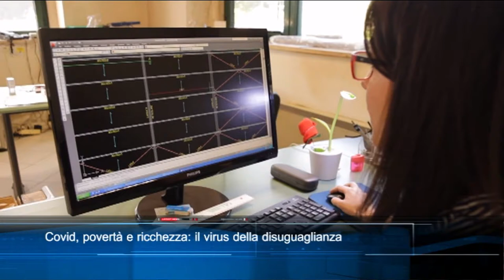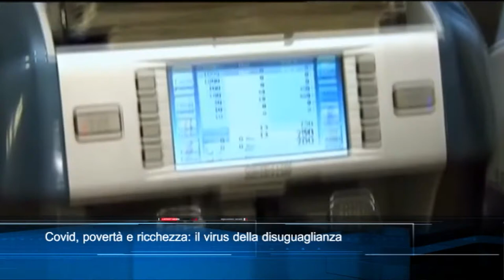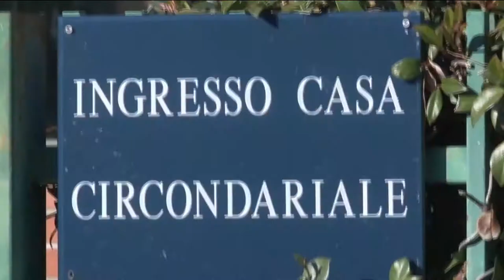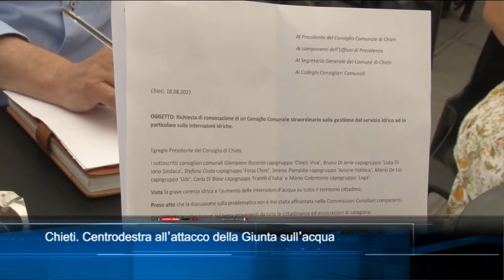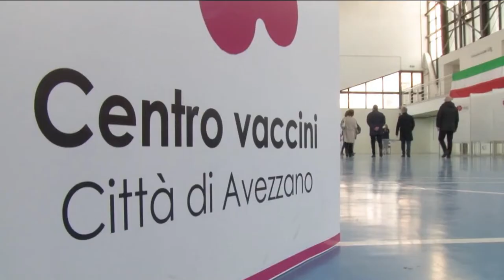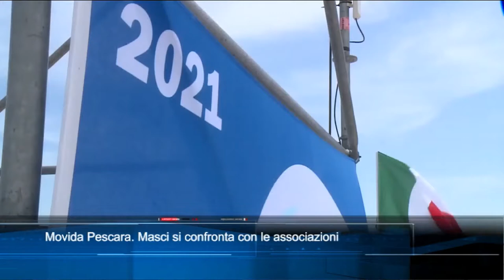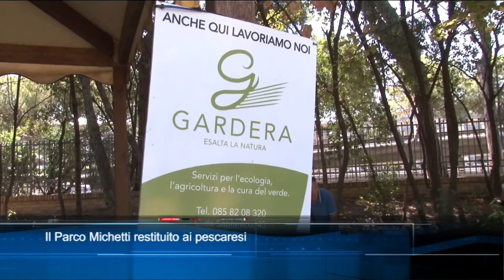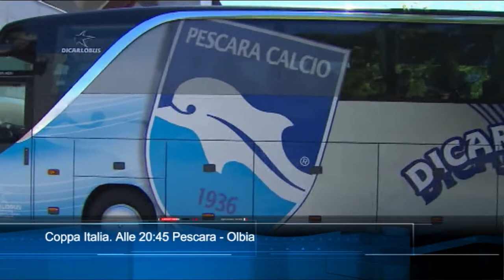TgSei Edizione delle 19 Giovedì 19 agosto 2021